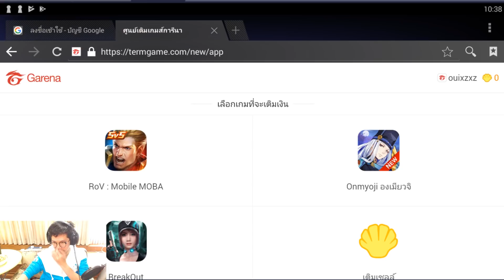Onmyoji ทำให้หมอความดันขึ้น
ไม่เข็ดไม่หลาบจำ วัดใจกับมิตามะอีกที หมดไปอีกเป้นพัน เอื้อออออ

ช่องทางติดต่อค้าบ